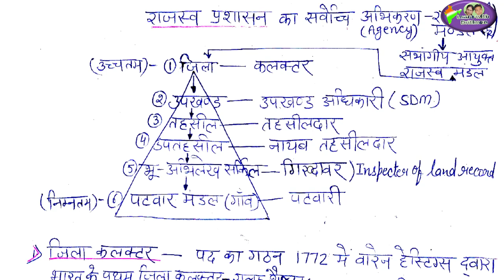reetexam/ Part-2/ राजस्थान के जिले/ जिला प्रसाशन/ राजनीतिक विज्ञान/ REET syllabus / REET time table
Part-2/ राजस्थान के जिले/ जिला प्रसाशन/ राजनीतिक विज्ञान/ REET syllabus / REET time table/ District Administration